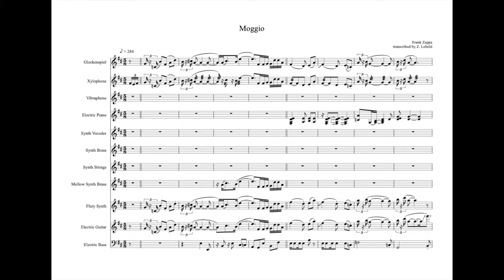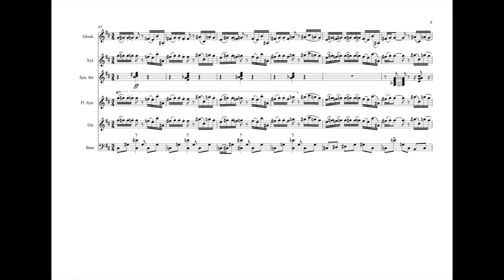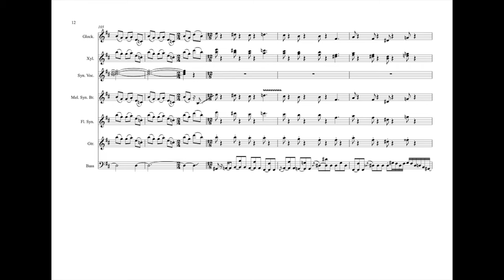Moggio - Frank Zappa [SCORE and MIDI]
Here's my transcription and original cover of Frank Zappa's Moggio.

I didn't transcribe any percussion and some of the electric piano parts are copy-pasted. Some harmony parts are missing. But you get the gist..

As a side note, I hope you go out and buy all of the products the nameless, faceless owners of a dead man's melody suggest to you during this short, educational presentation. It's for you own good.